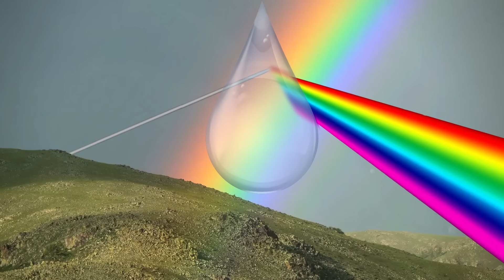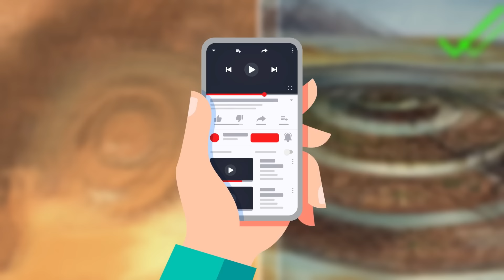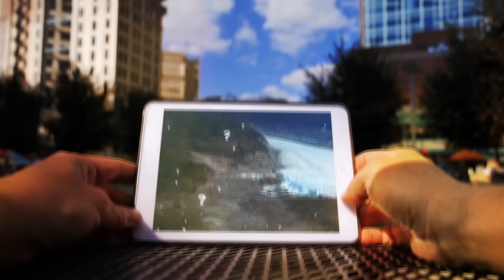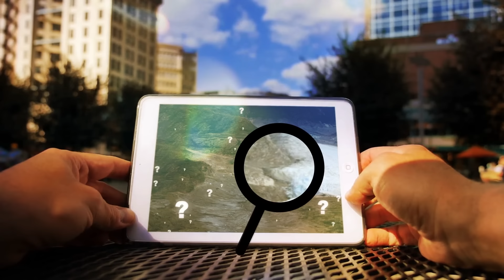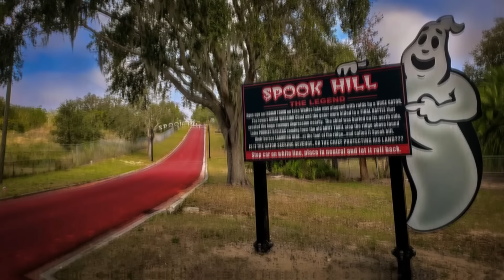Lugares Impossíveis Na Natureza Que Realmente Existem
Prepare-se, porque estamos prestes a dar uma olhada em uma série de anomalias naturais que deveriam ser impossíveis, mas existem mesmo assim!
Este é o canal oficial da Be Amazed Media localizado em língua portuguesa.